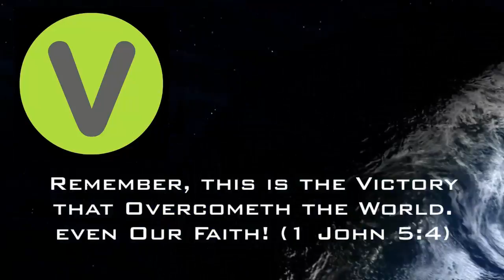FVC Wednesday Evening Service - 2018-Aug-01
Pastor Ed concludes his study on "Our Priorities in Life" with a discussion of where your job fits into your life's priorities.